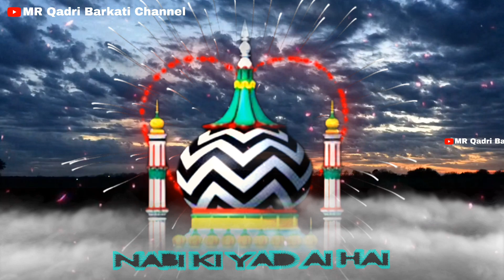Aye kis ka urs hai Ala Hazrat superhit WhatsApp status#mrqadribarkatichannel#alahazrat#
you re free to use this Naat status of your YouTube videos but you MUST include the following the video in your video description 👇👇👇👇
welcome to my hotel channel 👇👇👇👇

you mast include the full credits in your video description ☺️☺️☺️
, you can not calaim the music 🎵 as your own

 ala hazrat urs status 2020,

ya ala hazrat ya ala hazrat,

ya ala hazrat,

ala hazrat wale status,

ala hazrat ka waqia status,

ala hazrat bayan whatsapp status,

urse ala hazrat status,

ala hazrat urs status, ala hazrat taqreer status,

saqib shaami ala hazrat status, ala hazrat sher status,

ala hazrat salam status,

ala hazrat shayari whatsapp status, ala hazrat salamat rahe status,

ala hazrat ramzan status, raza ala hazrat status,

ala hazrat qawwali status, ala hazrat pathan status,

ala hazrat poetry whatsapp status,

ala hazrat naat status owais raza qadri, owais raza qadri alahazrat status,

ala hazrat naat status video,

ala hazrat naat status tahir qadri,

ala hazrat whatsapp status new,

ala hazrat naat whatsapp status,

ala hazrat naat sharif status, ala hazrat ashrafi miya status,

maslake ala hazrat status, ala hazrat manqabat status,

ala hazrat sahab ke status, ala hazrat ke sher status,

ala hazrat kalam whatsapp status,

ala hazrat ki shan status,

masala ke ala hazrat status, ala hazrat ka tarana status,

ala hazrat ki naat status, ala hazrat ka status,

ala hazrat kalam status, hashmi miya ala hazrat status,

ala hazrat naat status hafiz tahir qadri, ala hazrat ala hazrat status,
masala ke ala hazrat status,

ala hazrat ka status,

ala hazrat bareilly sharif status, bareli sharif ala hazrat status,

jumma mubarak aala hazrat status, naat aala hazrat status,

ishq mohabbat aala hazrat status,

gala hazrat status full screen,

ala hazrat status in hindi, ala hazrat status 2022

ala hazrat status whatsapp,

alahazrat status owais raza qadri, ala hazrat status 2022

ala hazrat status video, ala hazrat status new,

ala hazrat status naat